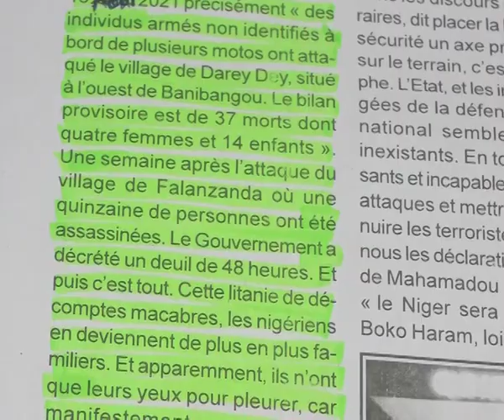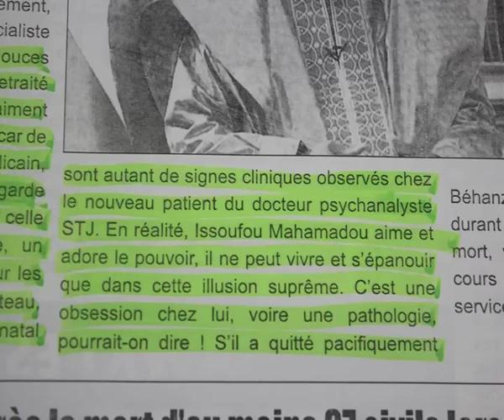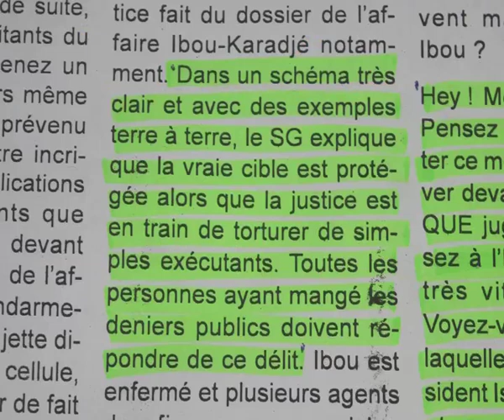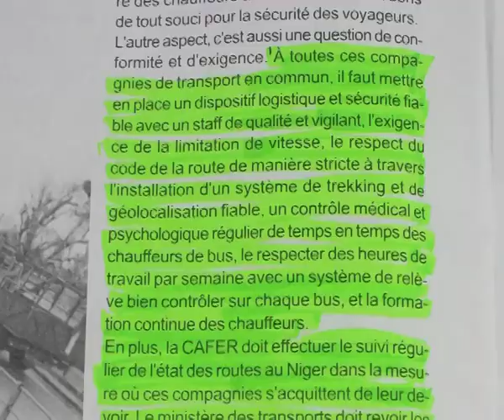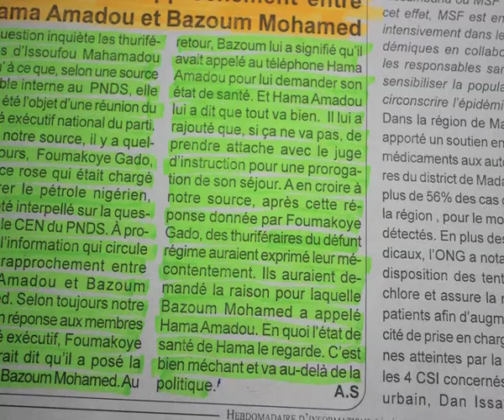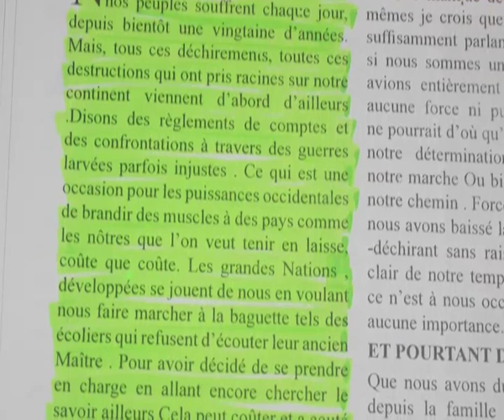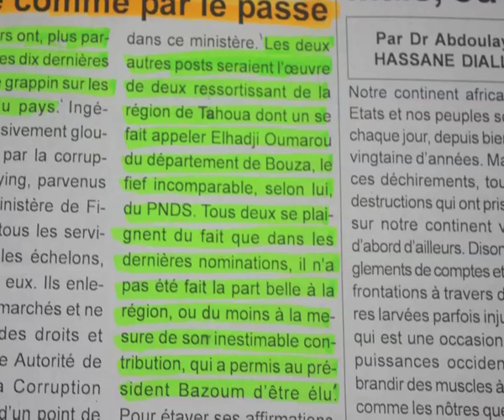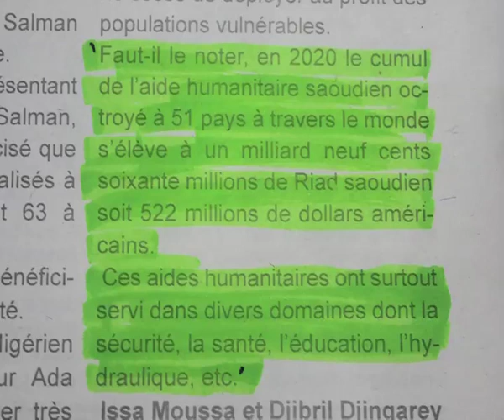Revue Presse Labari 20 Aout 2021